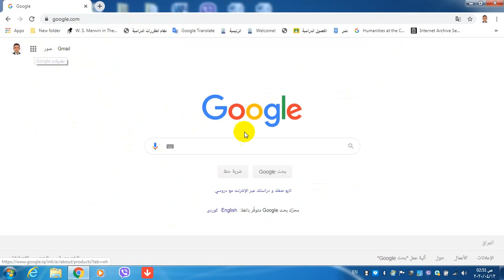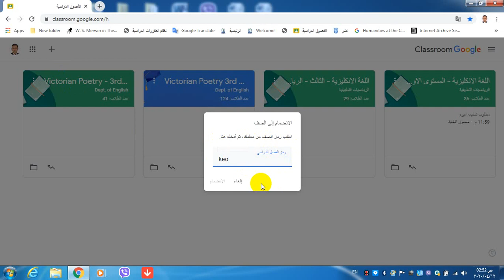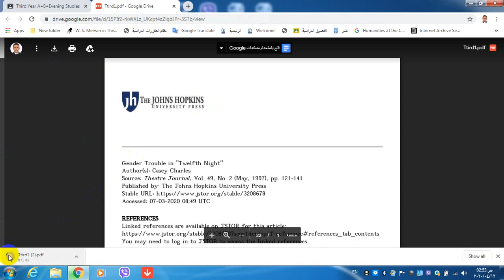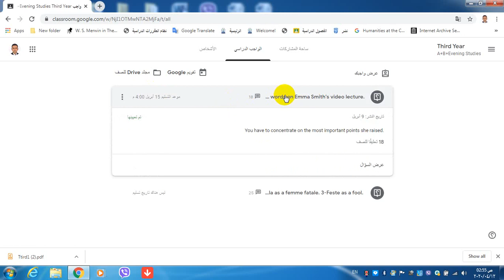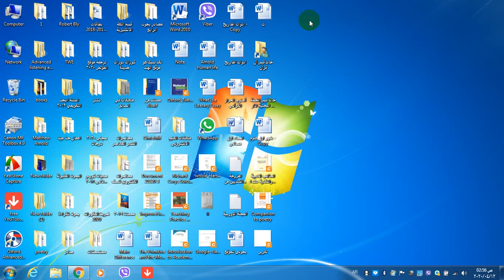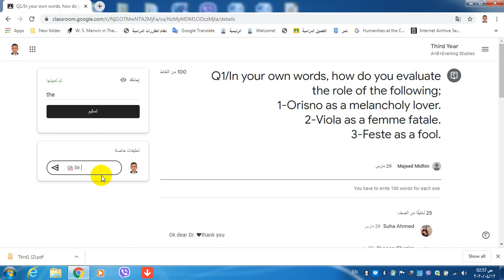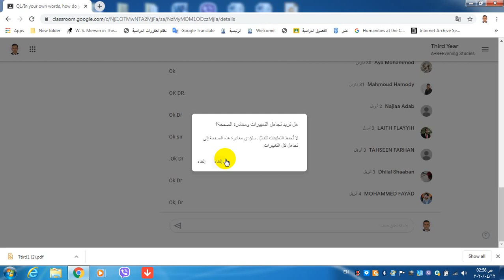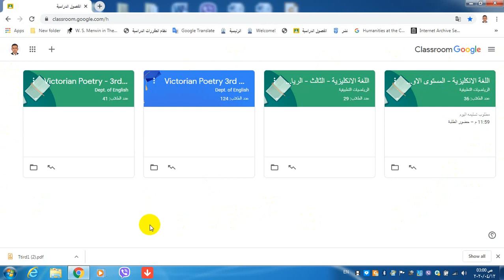تعلم كوكل كلاس روم للطلبة